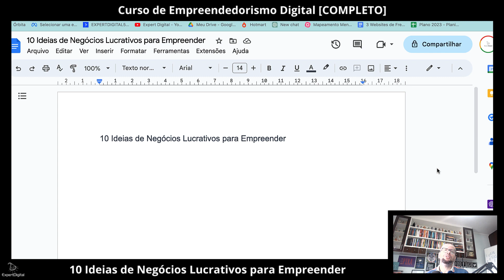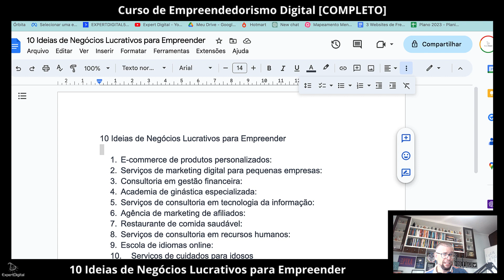10 Ideias de Negócios Lucrativos para Empreender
10 Ideias de Negócios Lucrativos para Empreender

E-commerce de produtos personalizados:
Serviços de marketing digital para pequenas empresas:
Consultoria em gestão financeira:
Academia de ginástica especializada:
Serviços de consultoria em tecnologia da informação:
Restaurante de comida saudável:
Serviços de consultoria em recursos humanos:
Escola de idiomas online:
Serviços de cuidados para idosos